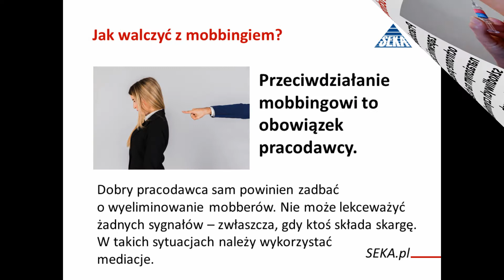OP10 news bhp ppoz ochrona srodowiska seka sa lipiec 2019